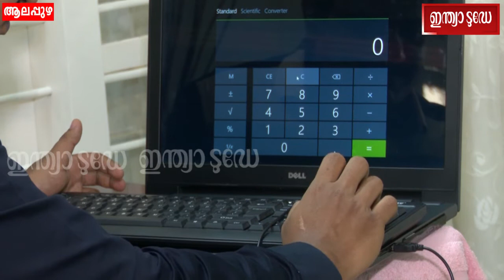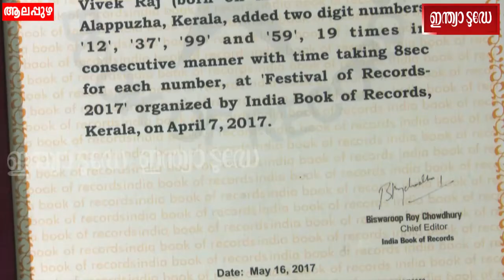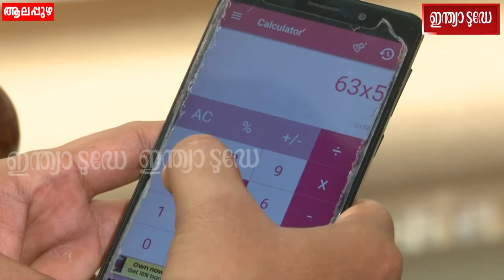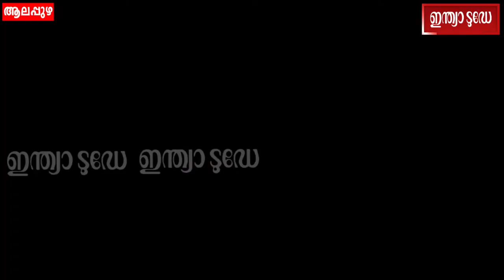കമ്പ്യൂട്ടറിനെയും വെല്ലുന്ന വേഗതയാണ് ആലപ്പുഴക്കാരനായ ഈ ഗണിത മാന്ത്രികൻ | Alappuzha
കമ്പ്യൂട്ടറിനെയും കാൽകുലേറ്ററിനെയും വെല്ലുന്ന വേഗതയാണ് ആലപ്പുഴക്കാരനായ ഗണിത മാന്ത്രികൻ വിവേകിന്റെ മനസ്സിന്. സാധാരക്കാർ കാൽക്കുലേറ്ററിൽ അക്കങ്ങൾ ടൈപ്പ് ചെയ്യാൻ എടുക്കുന്ന സമയത്തിന്റെ പകുതിപോലും വേണ്ട വിവേകിന് ഉത്തരം കണ്ടെത്താൻ. ചോദ്യങ്ങളോടും കണക്കുകളോടും ശരവേഗത്തിലാണ് വിവേകിന്റെ മറുപടി. എത്ര വലിയ സംഖ്യയായാലും വിവേക് അത് നിമിഷ നേരംകൊണ്ട് കൂട്ടിയും ഗുണിച്ചും ഹരിച്ചും ശരിയുത്തരം പറഞ്ഞു തരും. അധ്യാപകനായ അച്ഛൻ പി സി റാഫേലാണ് വിവേകിന് വഴികാട്ടി. അച്ഛൻ സമ്മാനമായി വാങ്ങി നൽകിയ കാൽക്കുലേറ്ററിൽ നിന്നാണ് മെന്റൽ മാത്സിന്റെ ബാലപാഠങ്ങൾ തുടങ്ങിയത്. ഏഴാം ക്ലാസിൽ ആരംഭിച്ച പരിശീലനം വിവേക് ഇപ്പോഴും തുടരുകയാണ്. എത്ര വലിയ സംഖ്യ ഗുണനവും ഹരണവും അനുനിമിഷം കൊണ്ട് വിവേക് പറഞ്ഞു തരും